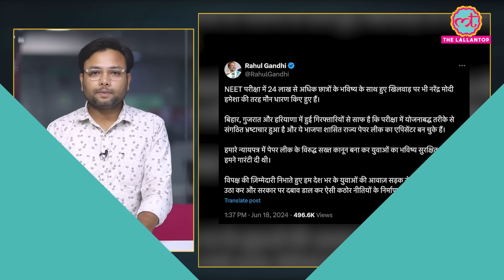NEET पर PM Modi का नाम लेकर Rahul Gandhi ने सरकार पर गंभीर आरोप लगा दिए | Supreme Court NEET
Congress leader Rahul Gandhi on June 18 hit out at Prime Minister Narendra Modi for maintaining "silence" on the NEET exam issue and asserted that his party is committed to strongly raising the voice of the youth from the streets to the Parliament for ensuring strong policies against paper leaks. In this video, we dive into the Rahul Gandhi statement, Supreme Court's statements and the NTA's explanation.